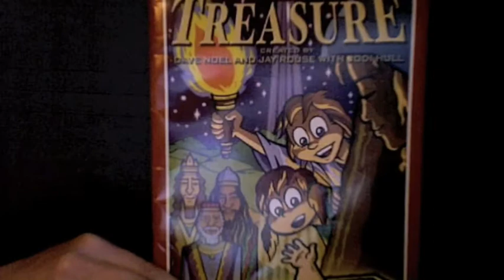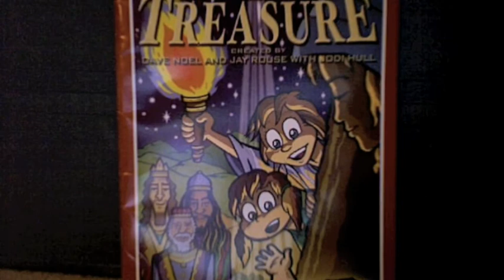Bethlehem Treasure - Bethlehem Treasure Finale Song!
bethlehem treasure musical finale song